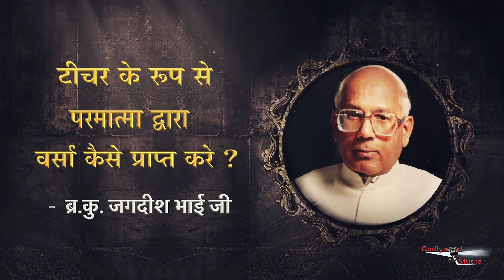टीचर के रूप से परमात्मा द्वारा वर्सा कैसे प्राप्त करे  (Jagdish Bhai) l Gyan Sarita​ Ep - 42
टीचर के रूप से परमात्मा द्वारा वर्सा कैसे प्राप्त करे  (Jagdish Bhai) Gyan Sarita​ Ep - 42 l Gyan Sarita​ Ep -42 @BKJagdishBhaijiClasses

Organizer: Brahmakumaris